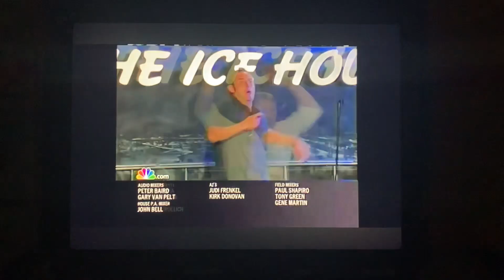Peter Engel Productions/Magical Elves/NBCUniversal Television Studio (2007)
Taken from the season 5 show of “Last Comic Standing” (2007)